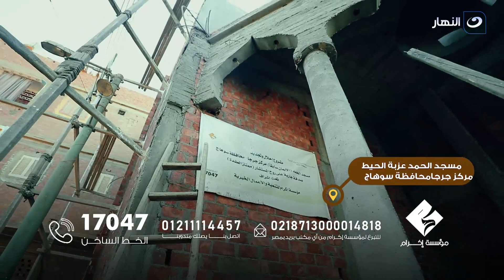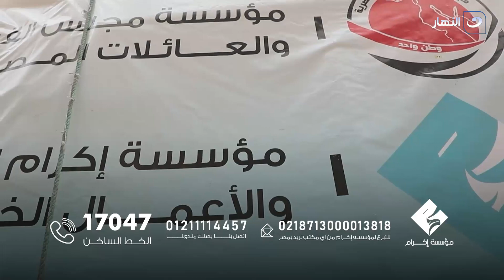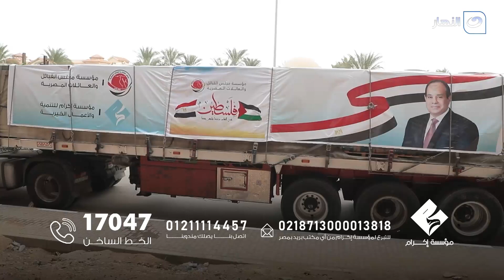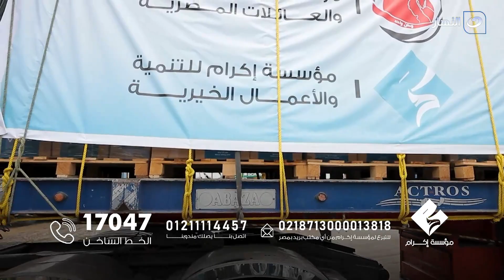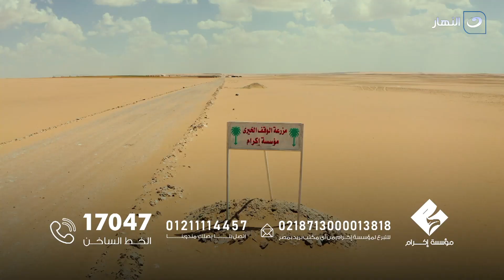الوصية | السبت 20 يناير 2024 - التبرع لمؤسسة إكرام للأعمال الخيرية